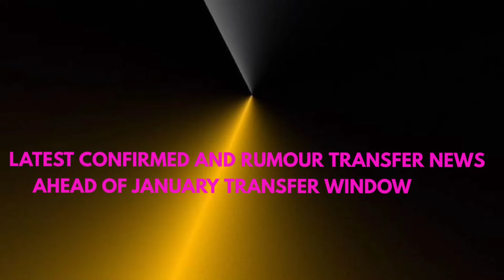🚨 ALL CONFIRMED TRANSFER NEWS WINTER 2024, TAKEFUSA KUBO TO MANCHESTER UNITED 🔥, MOSCARDO TO PSG, SA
🔥Confirmed Transfers Today , joao Neves to Manchester united Neymar  to Barcelona

Video Title : LATEST CONFIRMED AND RUMORS TRANSFERS SUMMER 2023 | KYLIAN MBAPPE | DECLAN RICE | HARRY KANE | MESSI

summer transfer window 2023 | transfer rumours | manchester united | latest transfer rumours | transfer rumours 2023 | summer transfer rumours